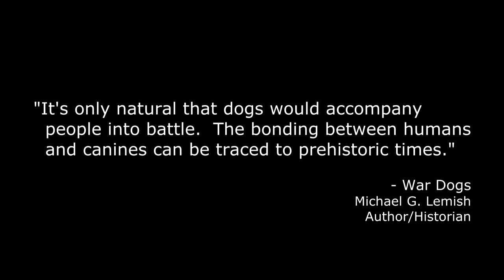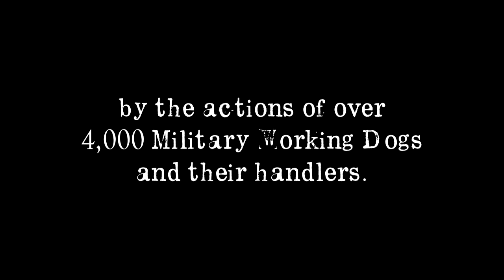The Robert Hartsock Story Teaser #1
"A good friend..."
The life and legacy of SSgt Robert Hartsock as witnessed by family, friends, and fellow military working dog handlers.  SSgt Hartsock is the only handler in the history of the United States to have ever received the Medal of Honor.  This powerful and moving documentary reveals what John 15:13 truly means - to demonstrate no greater love for your fellow man than to "lay down your life" for them.
Produced by New Shepherd Films.
Expected release 1Q 2018.
(FH Promo v1-1a)